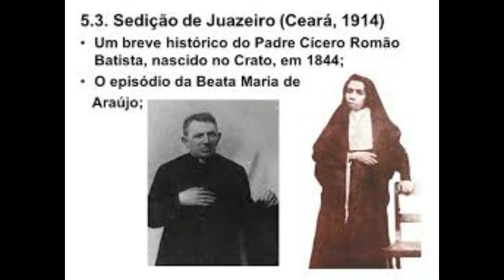CANTILENA DA BEATA MARIA MADALENA DE ARAUJO FORTALEÇA O CANAL AUGUSTO BARROS PIX 88 9 8841 0621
Letra: Paulo de Souza e Expedito Mauricio;
Interpretação : Paulo de Souza e Francisco Feitosa (Francisquinho).